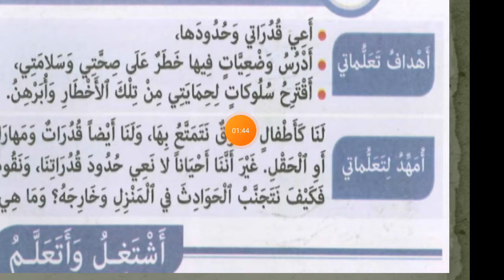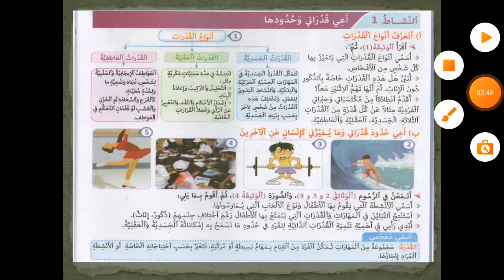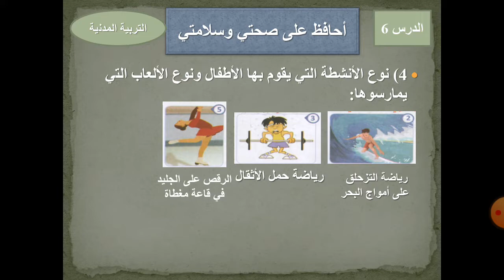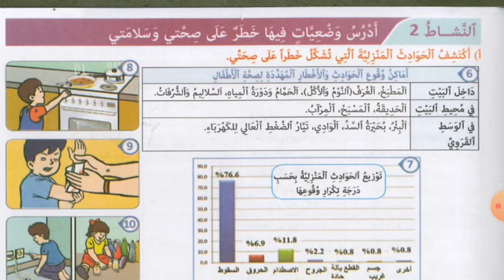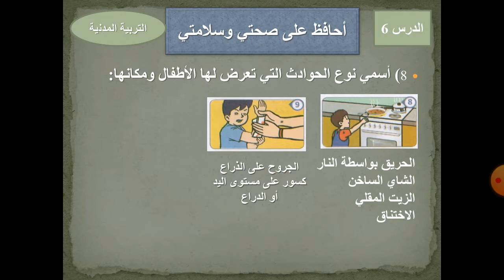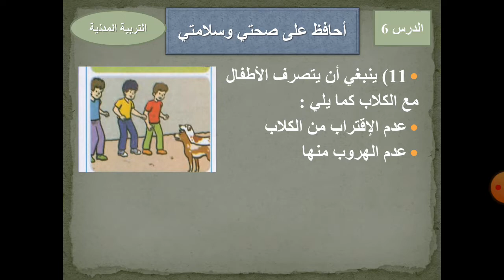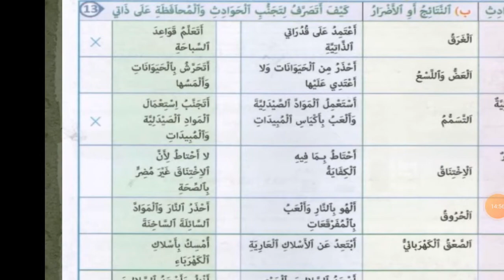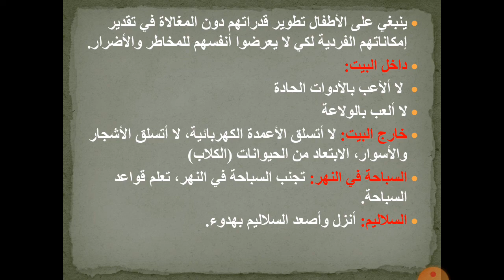أحافظ على صحتي وسلامتي القسم الخامس ابتدائي المفيد في الاجتماعيات